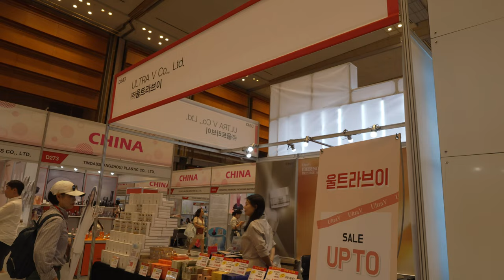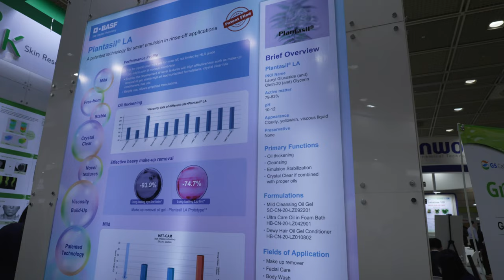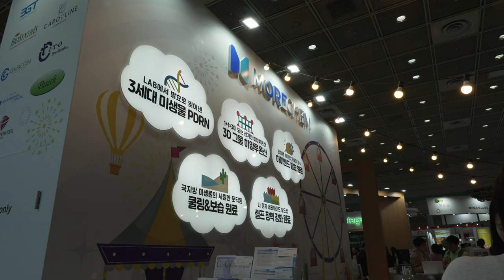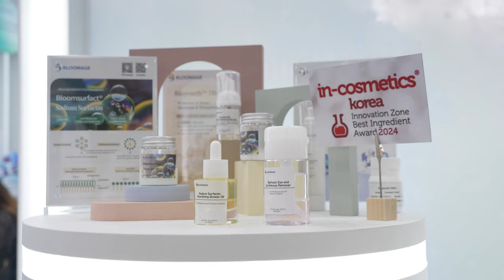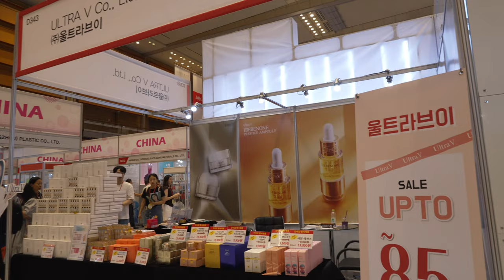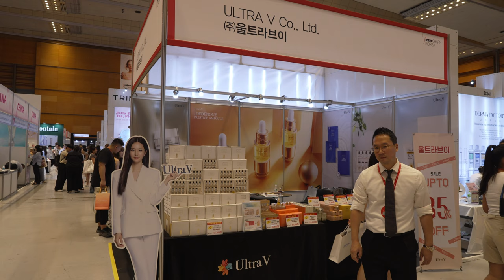in cosmetics Korea 2024 InterCHARM Korea 2024 20240724 4K 4CH 60FPS